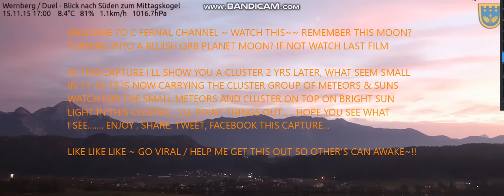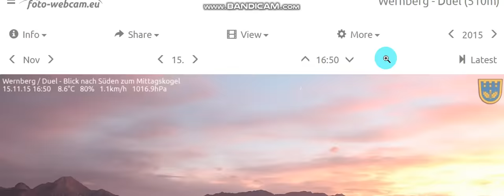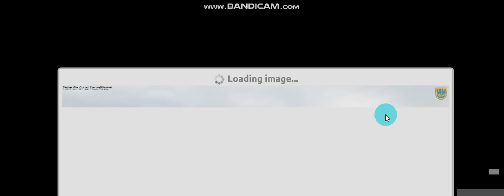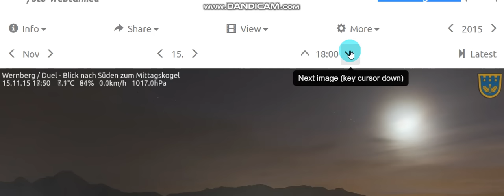bReaKIng nOw Comet Cluster Group!! Blue Kachina, Nibiru,Nemesis View Clearly Open I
4k Movies full HD 2160p 🎧🌗🌞 SKY Signs    Phenomenon